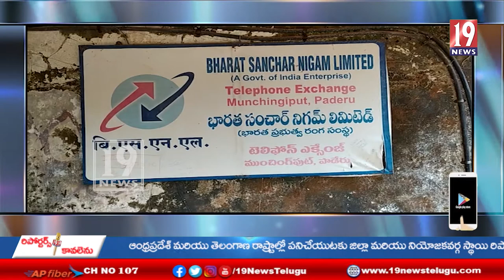ముంచంగిపుట్టు మండల కేంద్రంలో బిఎస్ఎన్ఎల్ సిగ్నల్ లేక తీవ్ర ఇబ్బందులు పడుతున్నప్రజలు